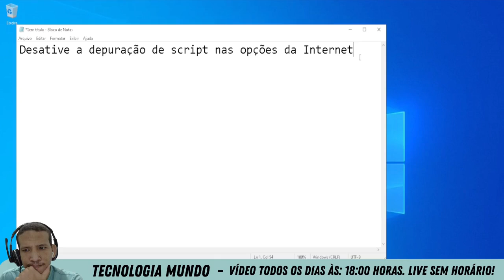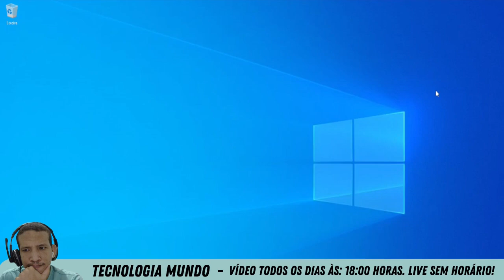Erro De Script No Windows 10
Veja como corrigir o erro de script do Windows nesse passo a passo!